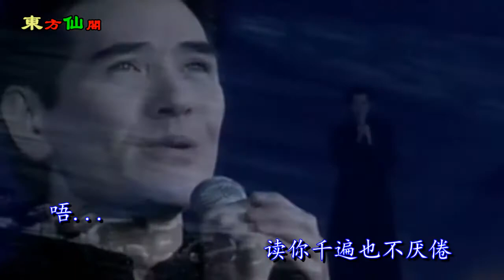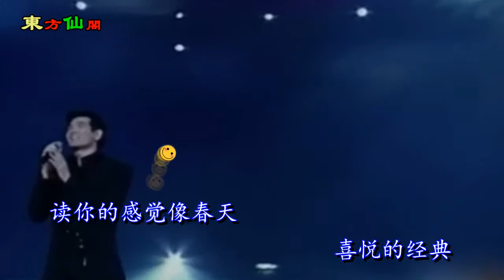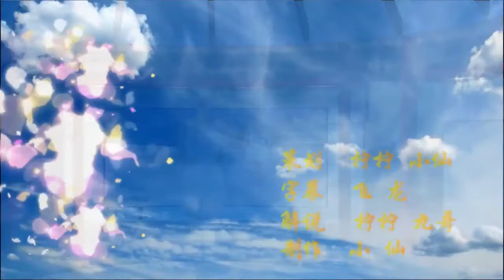费翔的《读你》，读你千遍，将眷恋轻描，散发出明媚悠远的清宁